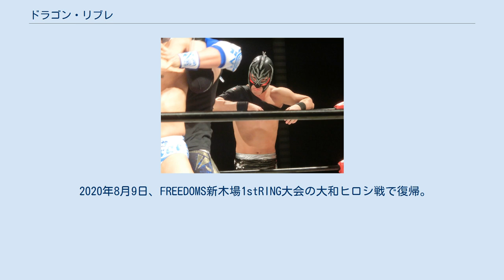ドラゴン・リブレ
ドラゴン・リブレ（1992年11月24日 - ）は、日本の覆面レスラー。
 2016年4月17日、プロレスリングFREEDOMS広島マリーナホップ大会でFREEDOMS初の生え抜きレスラー「練習生マスク（仮）」の名前でプレデビュー。
 5月2日、FREEDOMS後楽園ホール大会の対マンモス佐々木戦でデビュー。
 6月6日、暗黒プロレス組織666新木場1stRING大会で左ひざ靭帯を断裂して長期欠場。
 9月22日、FREEDOMSラジアントホール大会で復帰前のエキシビジョンマッチ。
 10月16日、宮古島トゥリバー地区で開催されたFREEDOMSと琉球ドラゴンプロレスリングとの合同興行「宮古島プロレスまつり2016」で復帰。
 2017年1月から5月、「全試合負けたらクビ」を条件として「試練の七番勝負」が行われた。
 1月26日 : ○木高イサミ VS ドラゴン・リブレ× 2月11日 : ○新井健一郎 VS ドラゴン・リブレ× 3月2日 : ○丸山敦 VS ドラゴン・リブレ× 3月23日 : ○高岩竜一 VS ドラゴン・リブレ×（2カウントハンディマッチ） 4月8日 : ○真霜拳號 VS ドラゴン・リブレ× 4月16日 : ○バラモン・ケイ&バラモン・シュウ VS 百田光雄&ドラゴン・リブレ× 5月2日 : ○佐々木貴 VS ドラゴン・リブレ× 結果は7戦全敗でクビが決定してしまい、最終戦終了直後は不遜な態度をとりつつも残留を懇願し、佐々木の温情でクビは保留されている。
 2019年12月22日のFREEDOMS小山大会で右肩を負傷し長期欠場。
 2020年8月9日、FREEDOMS新木場1stRING大会の大和ヒロシ戦で復帰。